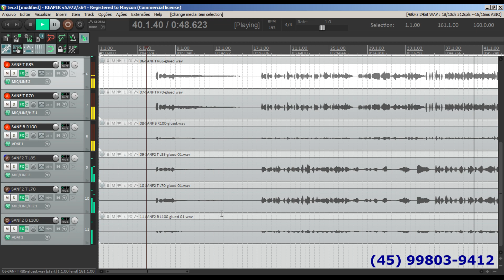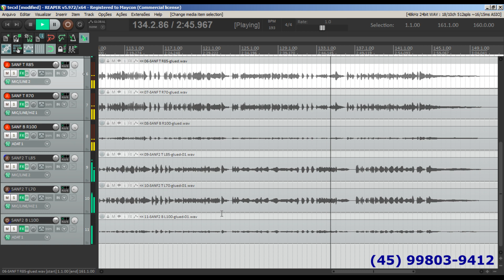SANFONA NERVOSA Gravação Online - Sem edição e sem mixagem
Sanfona Original como foi captada